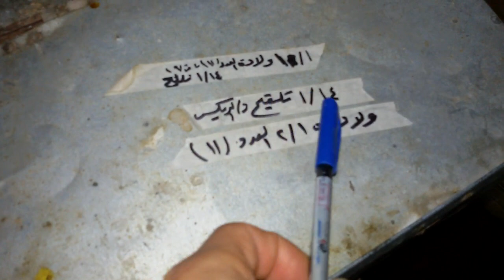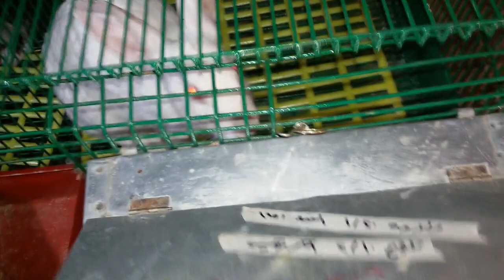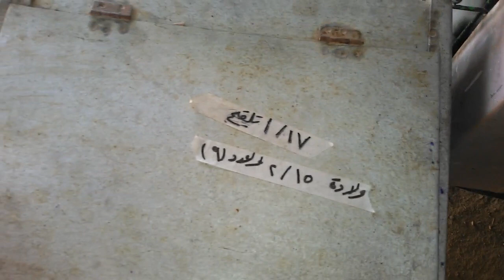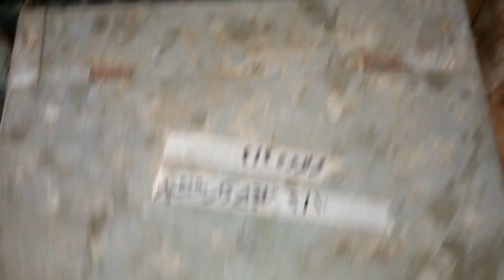الارنبة الصفره والارنبة النيوزيلاندى ولدو مع بعض (20 ارنب )